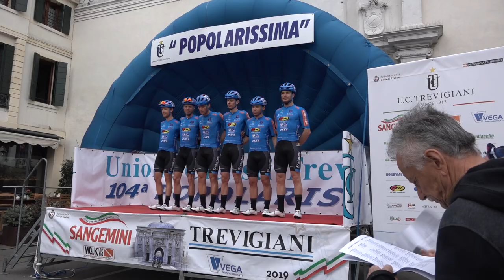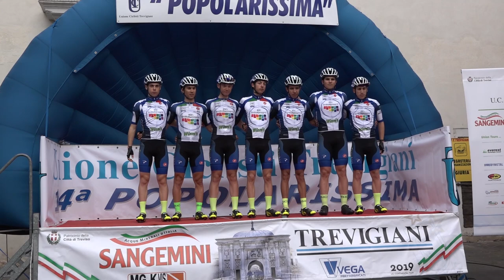104^ Popolarissima - Treviso - La sintesi completa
Lo spettacolo della Popolarissima di Treviso nel servizio completo per rivedere uno straordinario Nicola Venchiarutti che precede Samuele Zambelli e Cristian Rocchetta